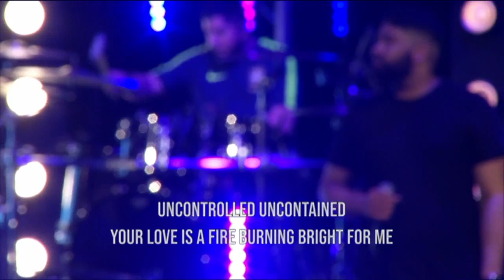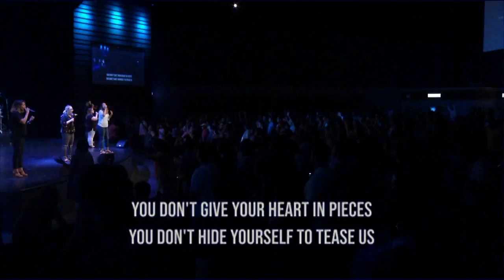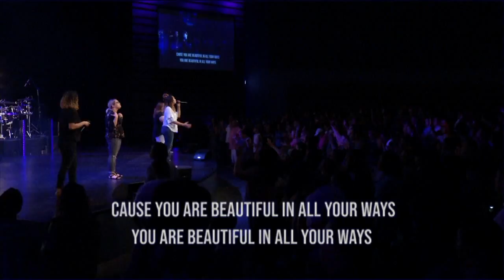Pieces | Free Worship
Lyrics:

Verse 1
Unreserved unrestrained
Your love is wild
Your love is wild for me
It isn't shy it's unashamed
Your love is proud to be seen with me

Chorus 1
You don't give Your heart in pieces
You don't hide Yourself to tease us

Verse 2
Uncontrolled uncontained
Your love is a fire burning bright for me
It's not a spark it's not just a flame
Your love is light
And all the world will see
All the world will see

Bridge 1
Your love's not fractured
It's not a troubled mind
It isn't anxious
It's not the restless kind

Your love's not passive
It's never disengaged
It's always present
It hangs on every word we say

Bridge 2
Love keeps its promises
It keeps its word
It honors what's sacred
'Cause its vows are good

Your love's not broken
It's not insecure
Your love's not selfish
Your love is pure